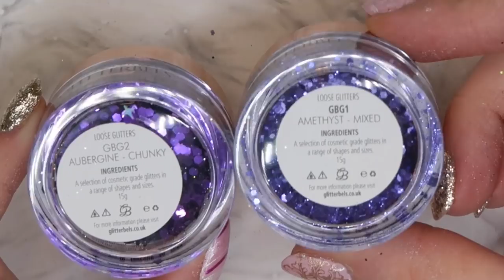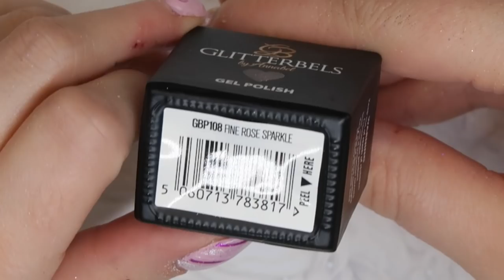💅🏻 Nail Studio Vlog | (Updated Cart Tour)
Welcome back to another nail studio vlog! Today I show you some behind the scenes in the nail studio. Setting up my Michaels Hudson Cart for nail supplies and a nail cart tour, Clean with me, tidying the nail studio, Film with me, Amazon and nail studio haul!
Follow my art:
Facebook & Instagram: @TaliasNailTales
Second Instagram: @Talia_Lillian

Washi Tape Dispenser
Fancy Scissors
Gold Phone Stand
Eye Shadow Applicators

FAQ:
Desk: Custom made table top with Alex drawer units from Ikea
Nail Art Storage: All Ikea Alex Drawer units
Wallpaper: From Rocky Mountain Decals
Filming Equipment:
*Camera*
Canon G7X Mark II
*Lighting*
Box lighting
DayLight Slim lights
Tripods: